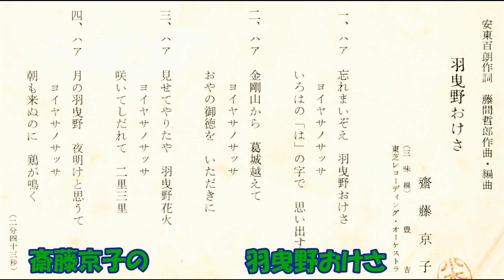斎藤京子の 羽曳野おけさ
安東百朗作詞 藤間哲郎作曲・編曲 斎藤京子 三味線 豊吉 東芝レコ－ディングオ－ケストラ　PR－7 （SPR－114）  東芝レコ－ド